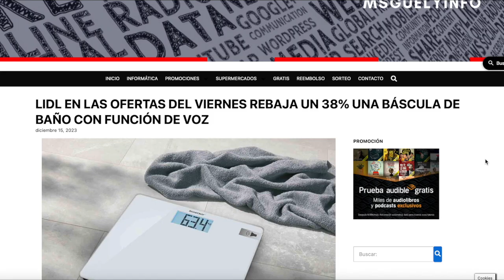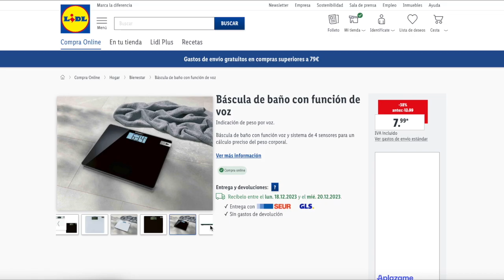LIDL BAZAR CALENDARIO DE ADVIENTO 15 DE DICIEMBRE 2023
Más información en descripción:

📝  www. msguely.info